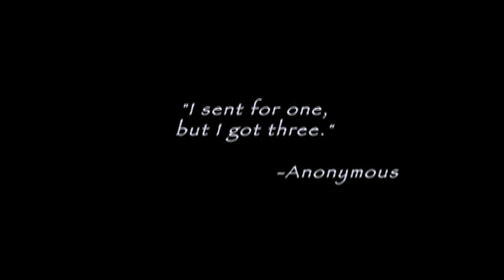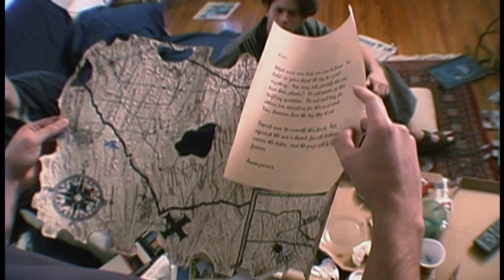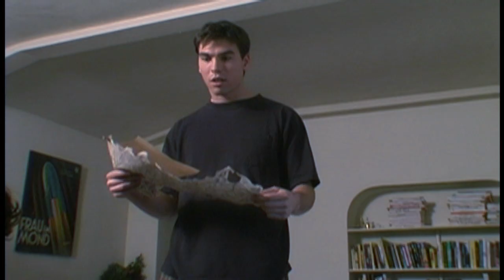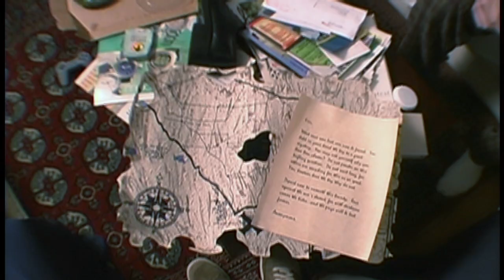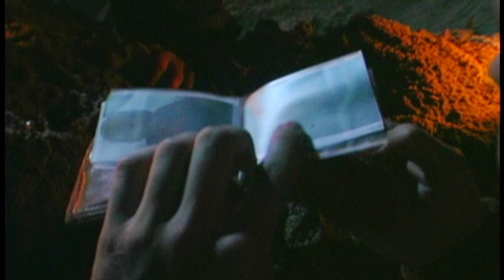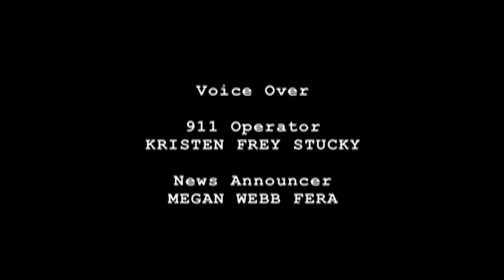THE UPPER HAND - Directed by Derek Frey & Aaron Tankenson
SYNOPSIS
Three roommates receive a mysterious item in the mail. Driven by curiosity, they embark on a journey that will alter their lives forever.

CREDITS
Starring BRIAN DIEDERICH, SCOTT FORD, JOSH JACOBSON with JILL KOCALIS SCOTT, ROBERTO KAWATA and ROBERT MASSI
Written, Directed and Produced by DEREK FREY and AARON TANKENSON
REVIEW
Review by: Miami Movie Critic (OPEN FILM)

"It's got helluva trick up its sleeve."

About half of this movie is in no way believable. Get this: It's about three college-age slackers who find a secret map and go digging for treasure. That scenario might have worked if the guys were in junior high. You could imagine Will Holloway and Jim Nightshade (from Ray Bradbury's Something Wicked This Way Comes) taking such a map seriously, or maybe the Goonies. But three guys in their twenties? I don't think so.

Still, don't write this movie off too early. It's got one helluva trick up its sleeve. Following an enigmatic dream sequence, the story proper begins with three roommates (played by Brian Diederich, Scott Ford and Josh Jacobson) hanging out on a boring Saturday. The mail arrives (delivered by the surprisingly hot Jill Kocalis), including a mysterious treasure map. There's also a note explaining that the treasure must be found by tonight. Whatever, just go with it.

Where the movie starts to get good is when the treasure-hunters get to the beach where the treasure is supposed to be buried. One of them claims that the beach is haunted, and tells a hokey story about a Chinese fisherman who laid a curse on the place sometime in the 1800s. This turns out to be pure misdirection, like the long subplot in What Lies Beneath where Michelle Pfeiffer thinks her neighbor has murdered his wife. The twist at the end of The Upper Hand turns out to be very clever. I'm guessing this was the initial idea that Derek Frey and Aaron Tankenson had when they sat down to write this story. I won't spoil it, but let's just say that if you wanted to cover up a crime, this would be a fairly ingenious way to do it.